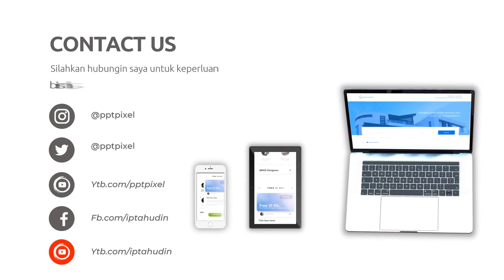Kursus Video Pemasaran Online, Digital di Wonosobo Jasa Edit Konten 24 Jam Ampuh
Jasa Edit Video Promosi / Kursus Video Pemasaran Online, Digital di Wonosobo Jasa Edit Konten 24 Jam Ampuh atau

Daftar Isi
00:00 - Cara Edit Video Iklan dokter mata, dokter mobil kelapa gading, dokter mata jakarta selatan
00:10 - Contoh Iklan Promosi dokter neurologi anak, dokter nefrologi, dokter nenden, dokter naturopati
00:30 - Contoh Video Promosi dokter ortopedi, dokter obgyn,
00:40 - Contoh Konten Branding dokter obgyn, dokter onkologi
00:50 - Resep Makanan dokter spesialis anak, dokter spesialis kulit, dokter spesialis anak, dokter spesialis kulit